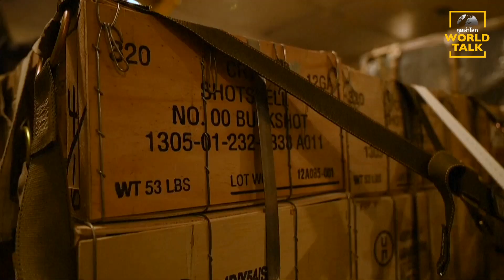สหรัฐขวางสันติภาพยูเครนให้รบต่อไป : [คุยผ่าโลก World talk]